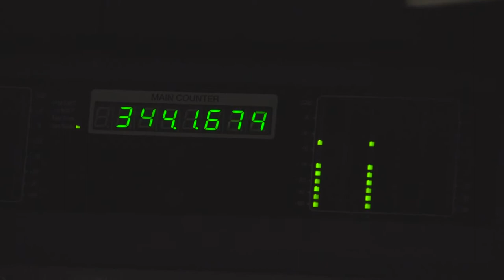Melrose in the Mix: Sean Shakespeare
In association with Swamburger Presents, Second Subject recording artist Sean Shakespeare was the featured performer for the April 2018 Melrose in the Mix recording session, performing songs from his just-released album Bloodline.